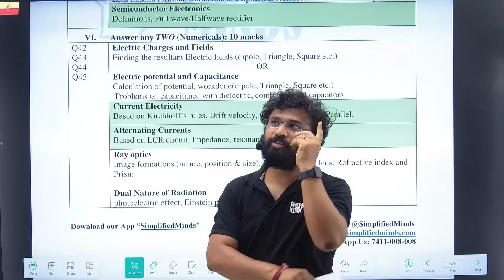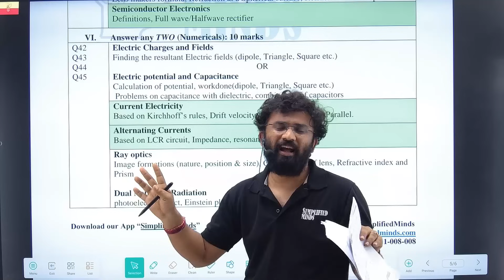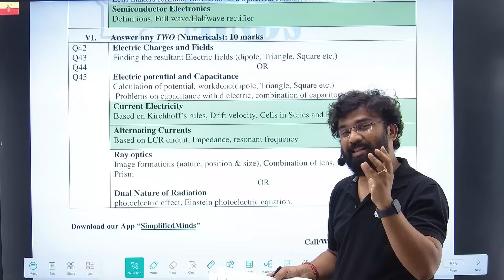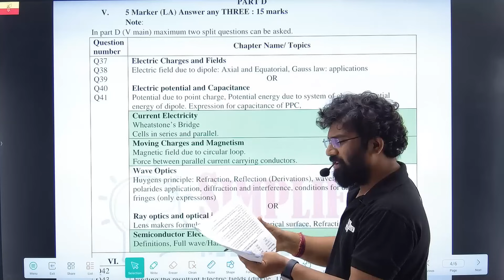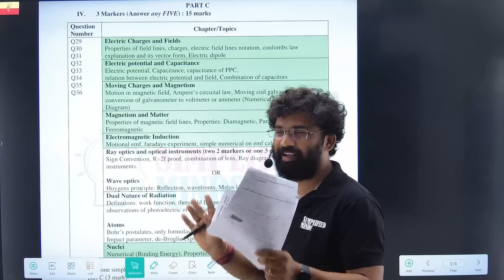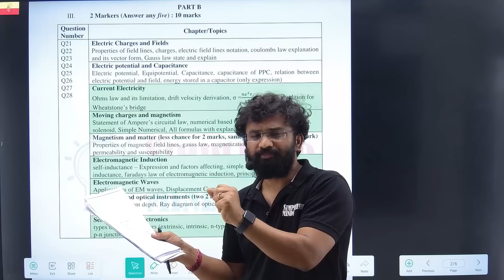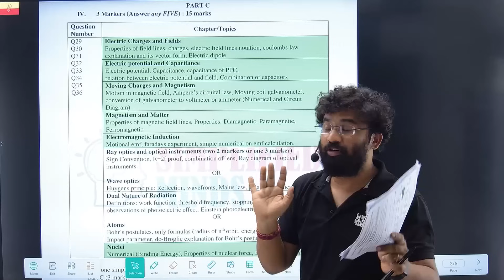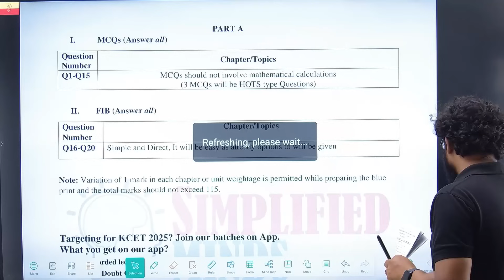Section wise Important Questions | 2nd PUC Physics 2024 | How to Score 65+ easily ?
Join KCET 2025 Courses